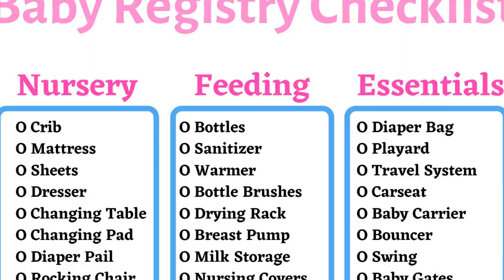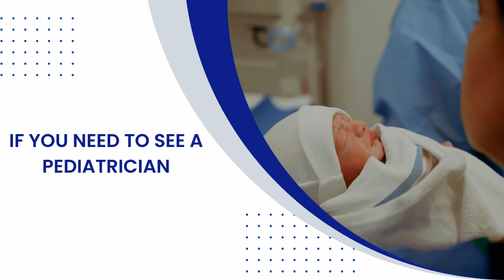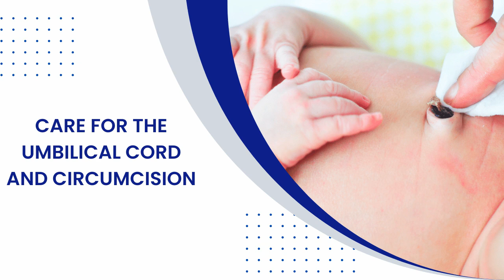Newborn To Baby – A Guide To Be A Pro Parent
Congratulations! At last, the long wait is over. Your baby, the little one you've eagerly been expecting for nine months, give or take, is finally here. As you hold this tiny, warm, sweet smelling bundle in your arms for the very first time, you're probably already in love. But you're also probably wondering what to expect from your newborn.
Learn more about Newborn to Baby - All you need to know and a full guide to be a pro parent!